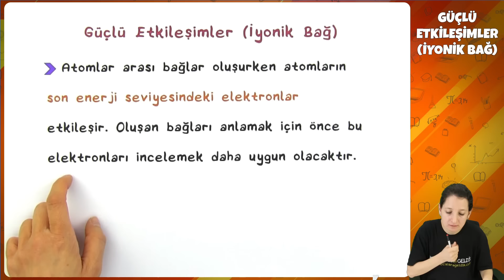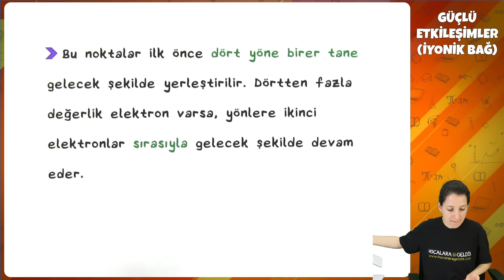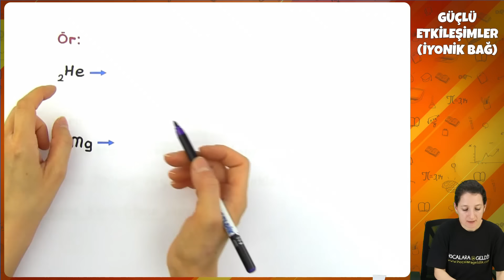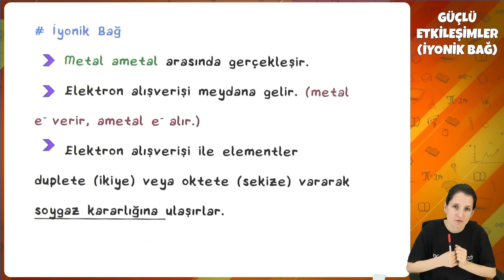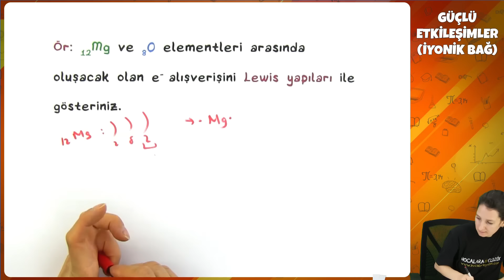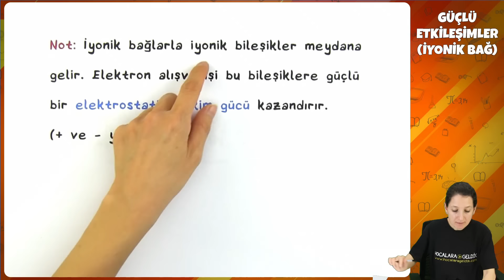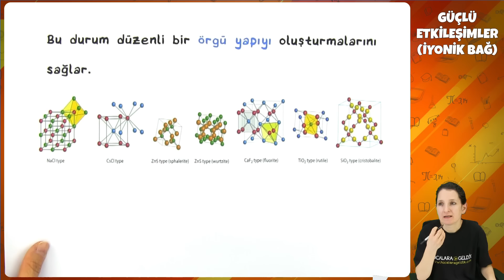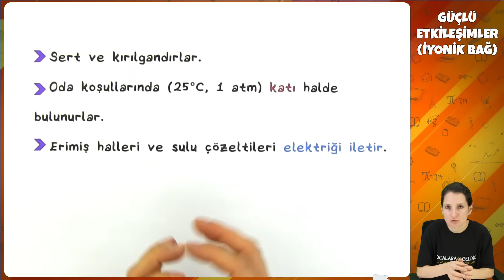9. Sınıf Kimya -Güçlü Etkileşimler (İyonik Bağ) | 2022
9. Sınıf Kimya -Güçlü Etkileşimler (İyonik Bağ) | 2022
0:00 Videoda Neler Var?
0:21 Güçlü Etkileşimler (İyonik Bağ)